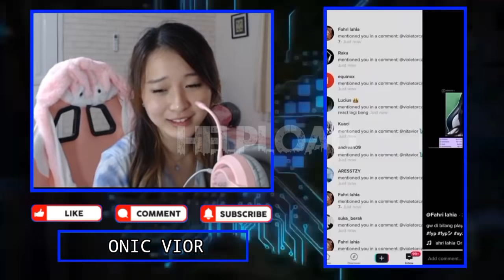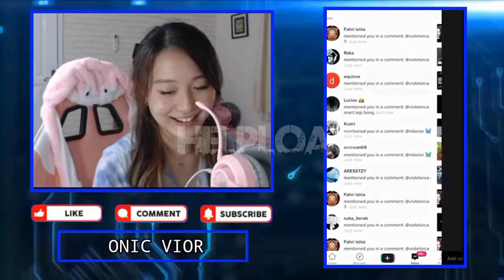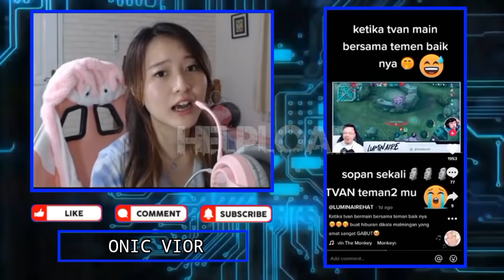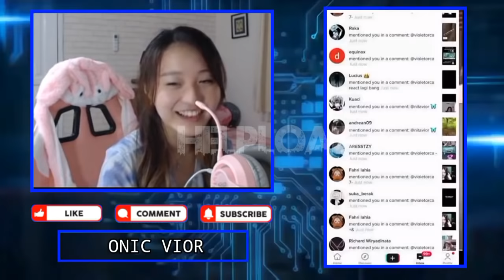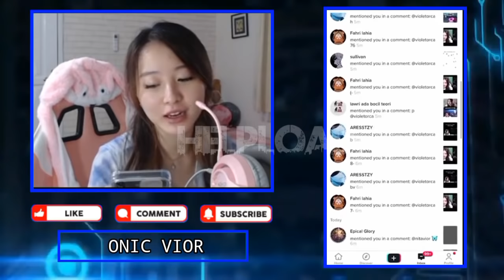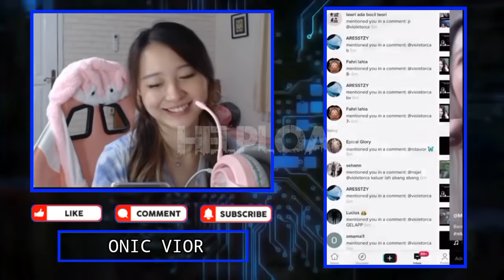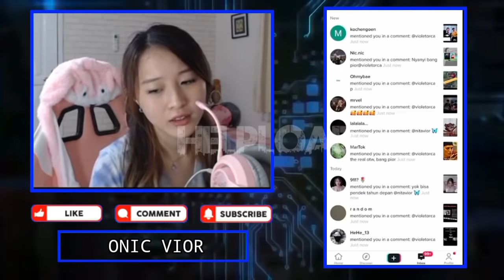VIOR Kangen REKT Gak Pernah Gombalin Lagi - VIOR Ngakak Liat LYDIA Nanya WANN Jomblo Ke GEBI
VIOR Kangen REKT Gak Pernah Gombalin Lagi -
VIOR Reaction TT Saat REKT Ngajak Nikah.
VIOR Ngakak Liat LYDIA Nanya WANN Jomblo Ke GEBI, LYDIA Auto Mau Di Panci

•Thanks•